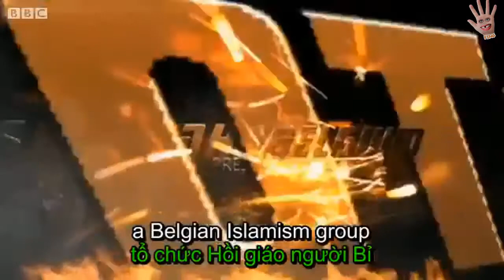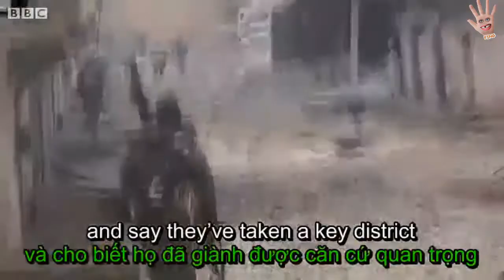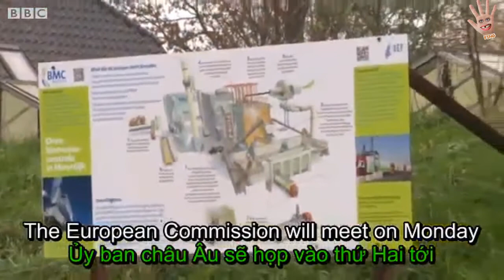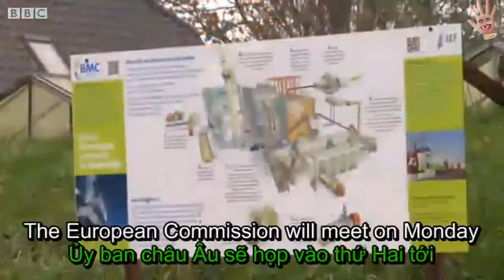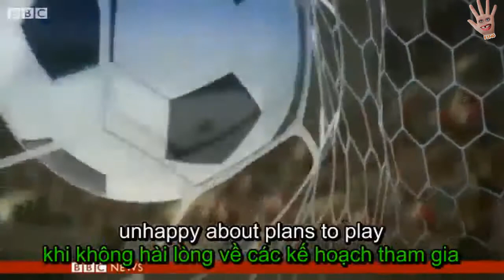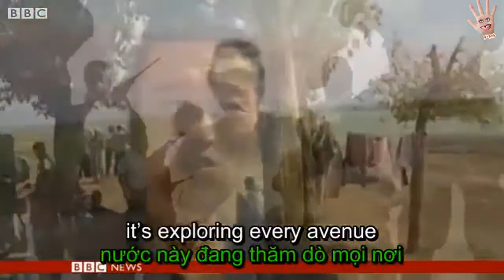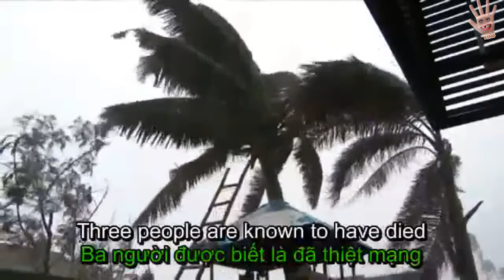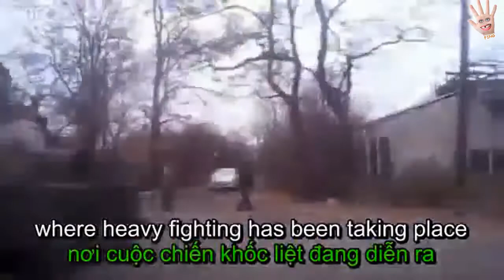Luyện nghe tiếng anh | Qua BBC (Phần 4) | Học tiếng Anh A-Z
Các bạn đang xem video giúp luyện nghe tiếng anh trình độ cao qua chương trình BBC (Phần 4) do Học tiếng Anh A-Z biên tập

Mỗi bài được lặp đi lặp lại 15 lần giúp các bạn ghi nhớ được toàn bộ từ mới nhanh và có hệ thống